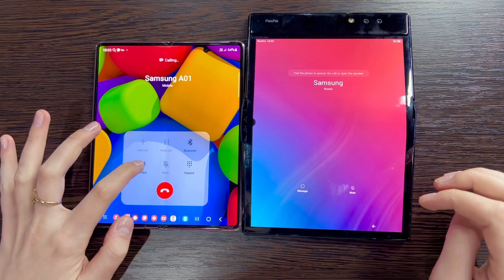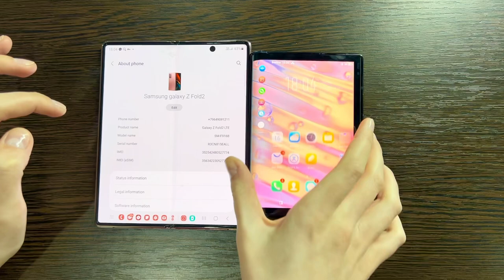Two Full-Screen Phones FlexPai P150 Vs Samsung Galaxy Z Fold2 incoming Call & Alarm Clock